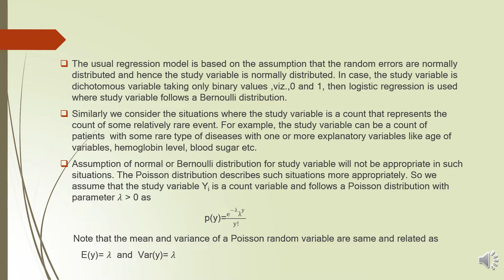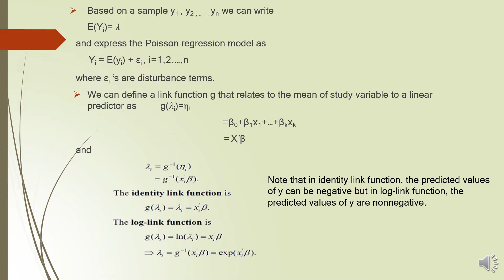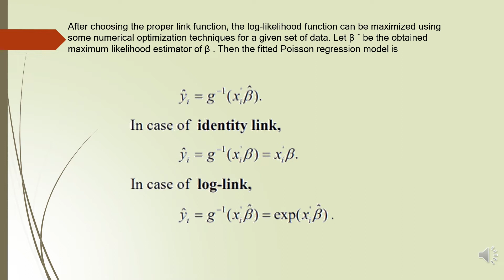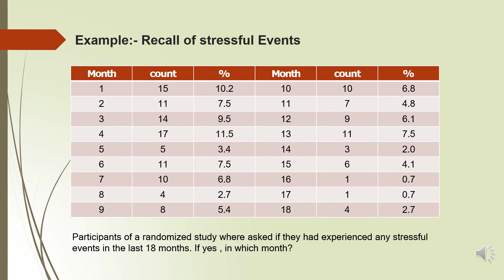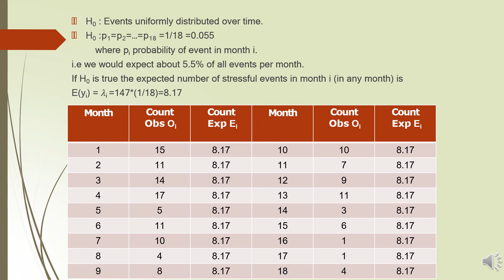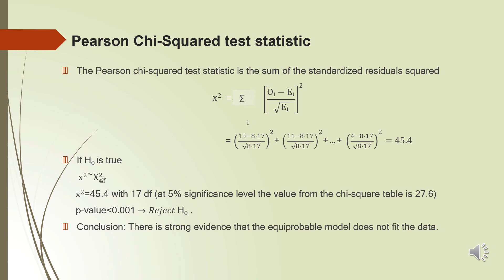POISSON REGRESSION MODEL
EXAMPLE OF POISSON REGRESSION MODEL.
For the ease of understanding ,this class is taken in malayalam.